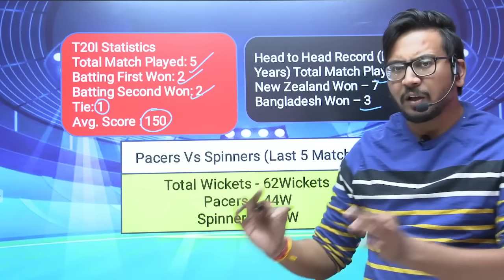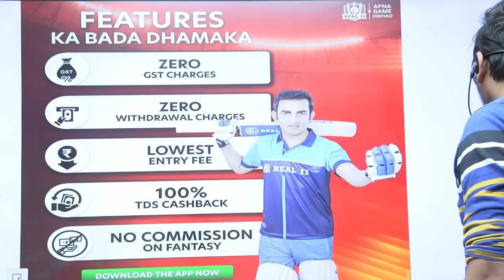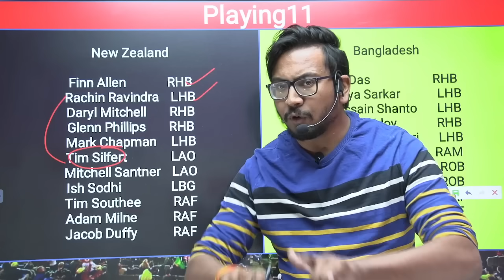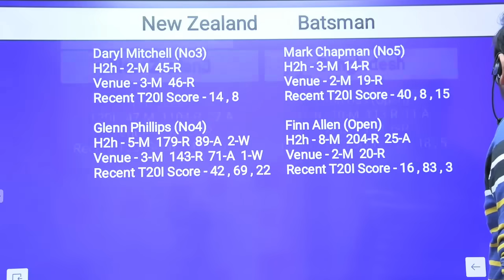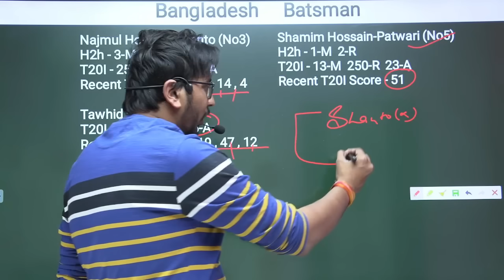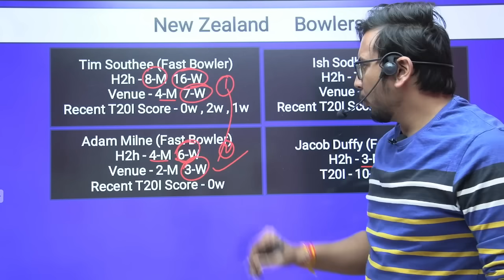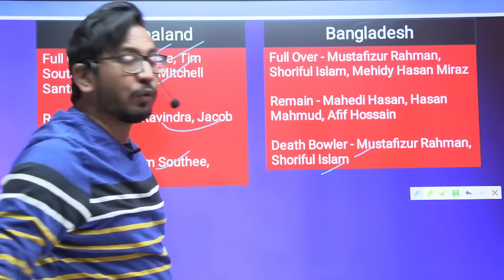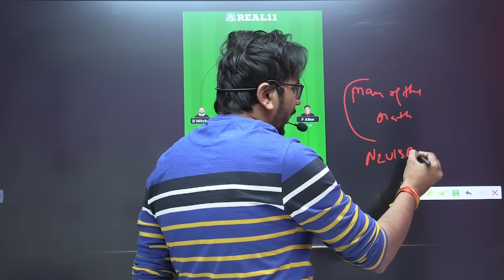Newzealand vs Bangladesh Prediction|NZ vs BAN Prediction| team of today match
Real11 is a game of "skill" . The relevant law in India is absolutely clear This game involves an element of financial risk and may be addictive please play responsible and at your own risk.  , unlike games of "chance", games which substantially require a player to apply his skill are absolutely legal.

All games hosted by Real11 are carefully designed and the jurisdiction of prize winners is strictly monitored to ensure legal compliance with relevant laws currently in force in India.

If you are accessing this site from Andhra Pradesh , Assam , Orissa,  Telangana,  Sikkim or Nagaland,  we hope you will enjoy our practice contests. However,  the law in these states is unclear on playing games of skills for cash prizes.  You are therefore prohibited from playing cash contests on Real11 from any of these states.

1. This analysis is based on my Understanding, knowledge,  and instinct.  While selecting your team , consider the points mentioned and make your own decisions.

SureexpertSupport